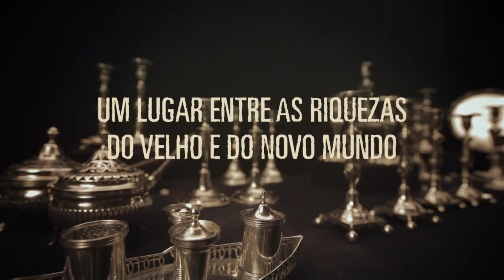Madeira Film Experience - Trailer | PT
O Madeira Film Experience é uma viagem audiovisual de 30 minutos que percorre os 600 anos da história e cultura da ilha conhecida em todo o Mundo como a Pérola do Atlântico.Esta é a história de uma ilha mas não só, é também a história de um país e de todos os países, de uma civilização e de todas as civilizações.